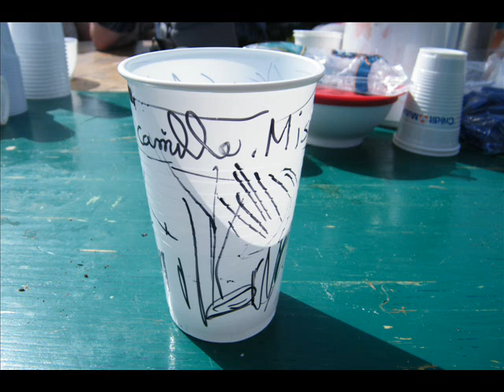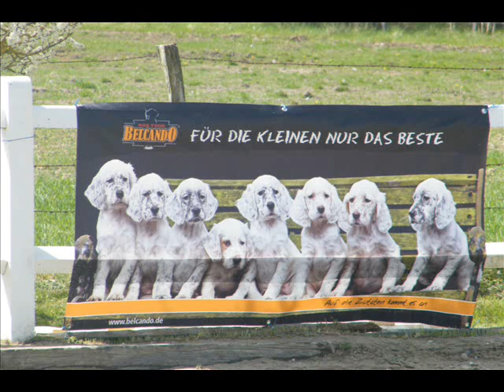MONTAGE SARRE UNION le 10 AVRIL 2011